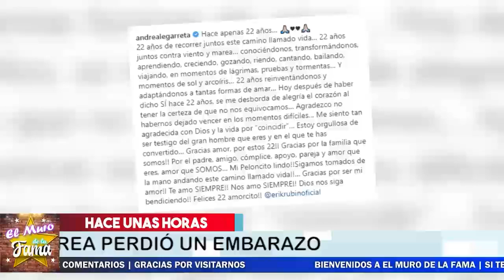🔴🔥 Andrea Legarreta 𝗗𝗘𝗦𝗧𝗔𝗣𝗔 𝗘𝗟 𝗢𝗦𝗖𝗨𝗥𝗢 𝗦𝗘𝗖𝗥𝗘𝗧𝗢 Que Había 𝗢𝗰𝘂𝗹𝘁𝗮𝗱𝗼 𝗮 𝗘𝗿𝗶𝗸 𝗥𝘂𝗯í𝗻 ⛔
Asi fueron los duros momentos de su vida

𝗔𝗥𝗗𝗜𝗗𝗔 Andrea Legarreta 𝗣𝗢𝗥 𝗟𝗢 𝗤𝗨𝗘 𝗙𝗜𝗟𝗧𝗥𝗢 Alfredo Adame 𝗗𝗘 𝗦𝗨𝗦 𝗔𝗠𝗢𝗥𝗜𝗢𝗦 Con 𝗘𝗝𝗘𝗖𝗨𝗧𝗜𝗩𝗢𝗦 𝗗𝗘 𝗧𝗘𝗟𝗩𝗜𝗦𝗔
Andrea Legarreta 𝗔𝗥𝗗𝗜𝗗𝗔 𝗣𝗢𝗥𝗤𝗨𝗘 Televisa La 𝗗𝗘𝗝𝗔 𝗣𝗢𝗥 𝗙𝗨𝗘𝗥𝗔 Y 𝗘𝘀𝘁𝗮 𝗥𝗲𝘃𝗶𝗲𝗻𝘁𝗮 𝗘𝗻 𝗖𝗼𝗻𝘁𝗿𝗮 𝗱𝗲 𝗘𝗹𝗹𝗼𝘀

A pues miren no más, HACE BERRINCHE POR CELOS ! ANDREA LEGARRETA RECLAMA A TELEVISA QUE NO LA DEJARON SER PRIMERA ACTRIZ EN LA TELENOVELAS

Andrea Legarreta le Reprocha a Televisa que no la Dejó ser una Primera Actriz

elmurodelafama

¡ BIENVENIDOS ‼️

Entertainment
Television program
noticias de espectaculos
espectaculos noticias
noticias de la farandula
tv mexicana
Televisa espectaculos
chismes
escandalo de los famosos 2021
farandula 2021
chisme de farandula
karol tamiko
programa hoy
suelta la sopa
polemica
Ventaneando